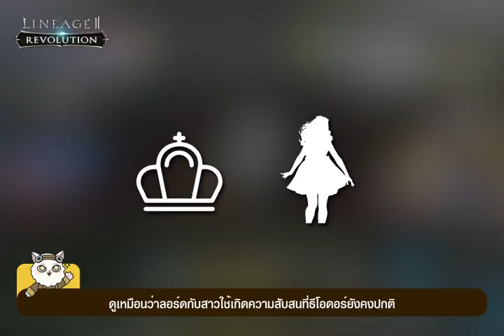[Lineage2 Revolution] คัมภีร์ Revolution ลึกลับของแพน ตอนที่ 3